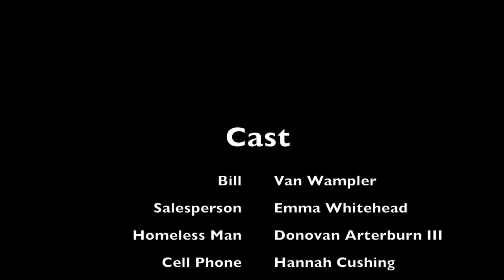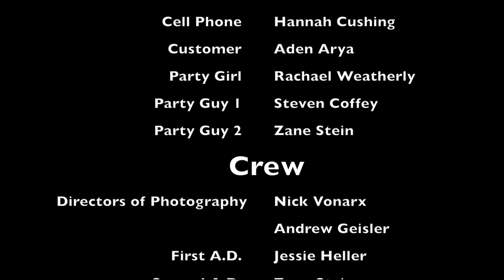Sell Phone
Final cut of my short film "Sell Phone" produced for my Video Production 2 class at the Colorado Film School.